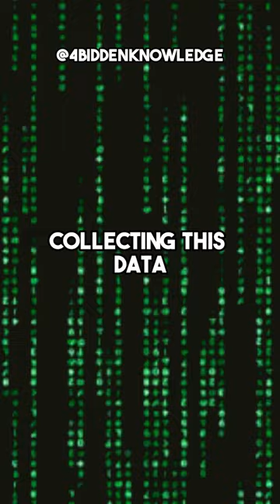The Universe is a mind. God is part of this universal mind.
God has essentially separated itself into googles of entity’s to find out what its like to live in the third dimension subjectively as all things.
A tree, a blade of grass, YOU and I are all doing one thing...

All Transmitting back to source. The universal consciousness is taking this information and collecting the data. It’s a learning process and we’re all apart of it.

Share with a friend this ancient knowledge to lead them to better understanding of self and the truth of human civilization.